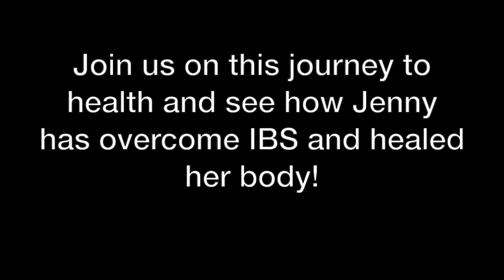Healing IBS with a Plant Based Diet after trying Keto and Paleo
Join us as we talk to Jenny about how she healed her IBS through a plant-based diet and what her life is like now after having diarrhoea for 8 months straight!